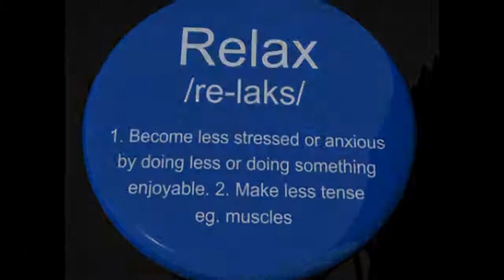What's Your New Year's Resolution?